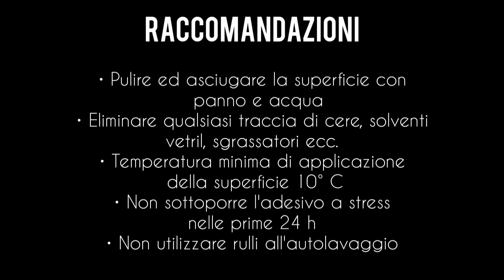VW POLO MK5 - REAR DEFLECTOR DECALS by St1ckersgt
These and other stickers available on our website in the BADGELINE shop